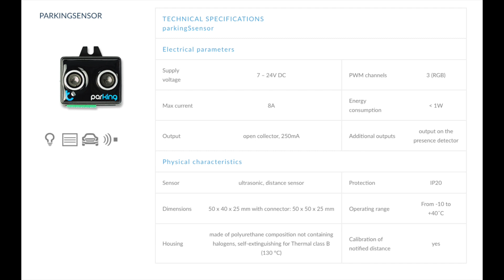Parking has never been easier - Blebox Parking Sensor can drive RGD led strip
In this video we are checking a parking sensor that may help you avoid crashing your car on your garage walls.

Parkingsensor is a unique LED RGB driver that helps drivers park using colored lights to guide vehicles to the desired location.

RGB led strip connector
Power supply connector
RGB Led strip